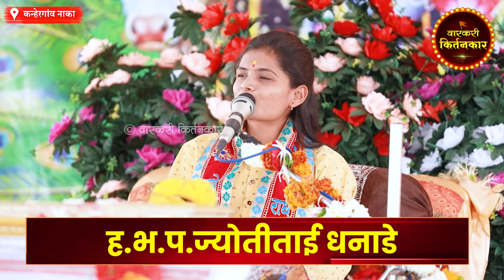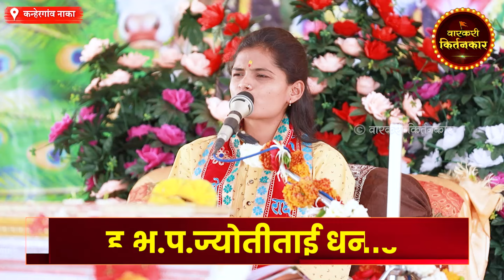सासरा आणि जावयाची गोष्ट ! ह.भ.प.ज्योतीताई धनाडे यांचे कीर्तन ! Jyoti Tai Dhanade Kirtan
किर्तनकार : ह.भ.प.ज्योतीताई धनाडे